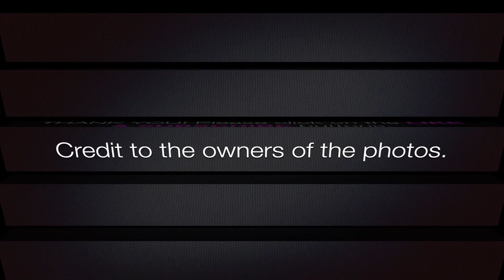(3RD UPDATE) Asian Countries' Rankings MISS INTERNATIONAL QUEEN (2004 to 2024) Runners-up & Winners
These are the rankings of Asian countries in Miss International Queen from 2004 to 2024 according to runners-up and winners. Thank you!